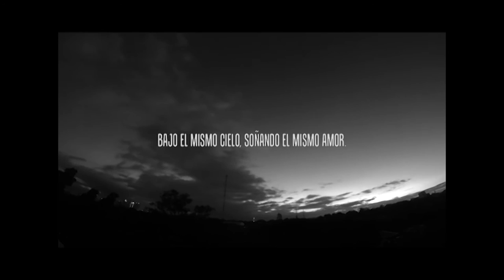AMORES Teaser Trailer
PLUR productions presenta: Teaser Trailer de AMORES, cortometraje musical protagonizado por: Carlos Aguirela, Gabbi Ángel, José Luis Garay, Alexa Carrillo y Abraham Anguiano.
ESTRENO: 14 DE FEBRERO 2017
este materia fue realizado sin fines de lucro por los alumnos de ciencias y técnicas de la comunicación de Unid sede Fresnillo. generación 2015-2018